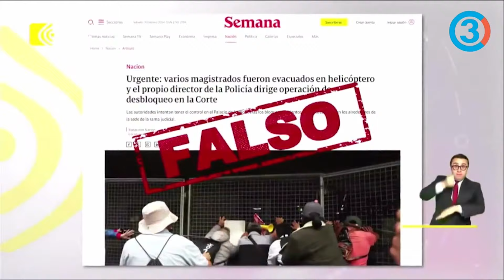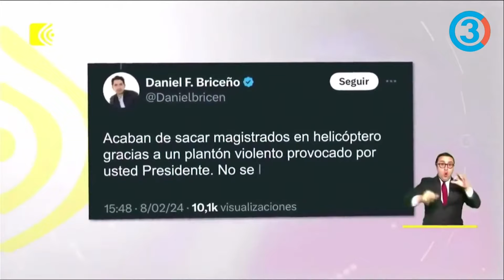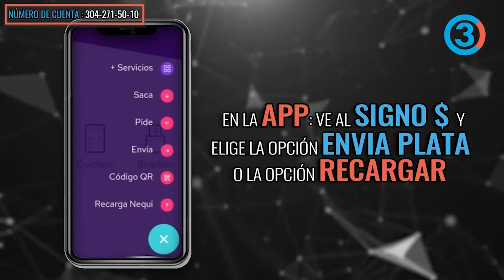Golpe de estado a Petro: ¿Cómo afectan las marchas para la elección de la nueva fiscal?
Golpe de estado a Petro: ¿Cómo afectan las marchas para la elección de la nueva fiscal? | Tercer Canal